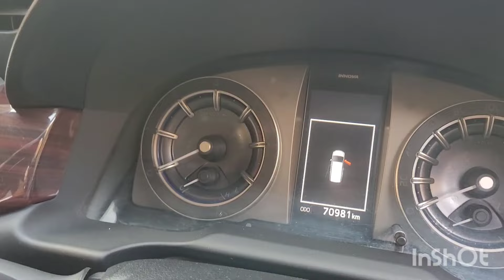Used Car Toyota Innova Crysta Auto & Manual for Sale in Mumbai| Call Pankaj Patil📲 7304186429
Hey everyone,
In this video you can see a good condition Toyota Fortuner 4X4 for Sale In Mumbai and its reviewas per below details:

1. Model : Toyota Innova Crysta GX Auto and ZX MT for Sale
2. Owner Single
3. KMs: 42000 & 71000
4. City: Mumbai/Thane/ Maharashtra
6. INR: 1600000/2300000
7. Insurance Valid

Location: Mumbai Thane Maharastra